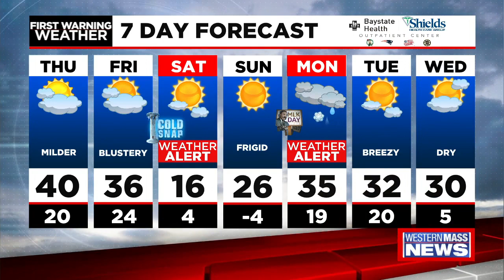Janna's Wednesday night news update